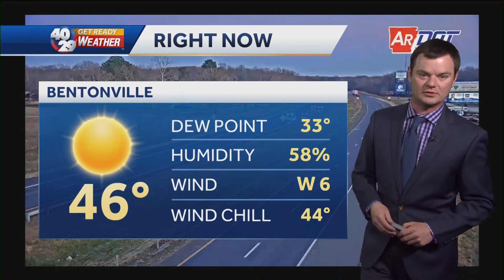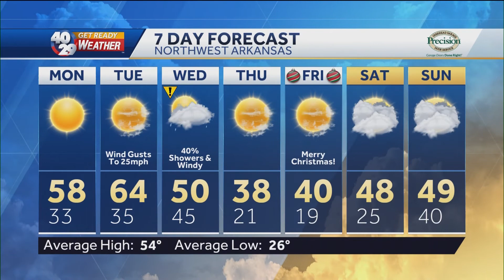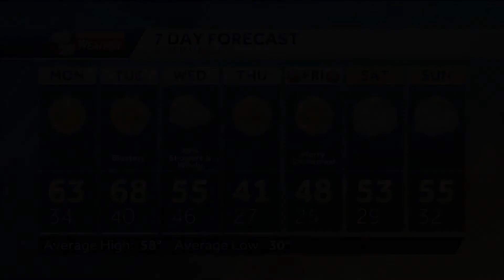Robert Suhr 40/29 News At 5pm Forecast 12-20-20